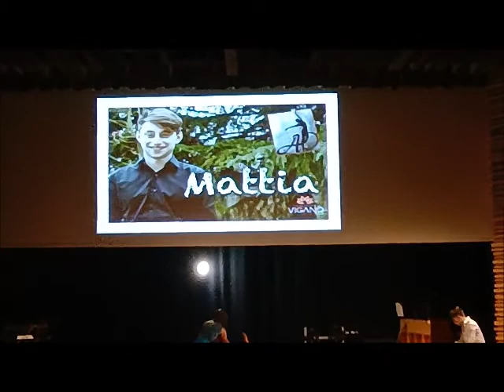Meratiño 2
Merate, 21 aprile 2022
La prima edizione del Meratiño con l'istituto Viganò